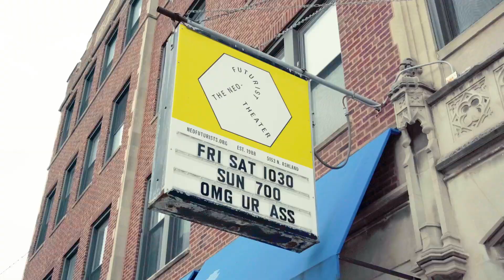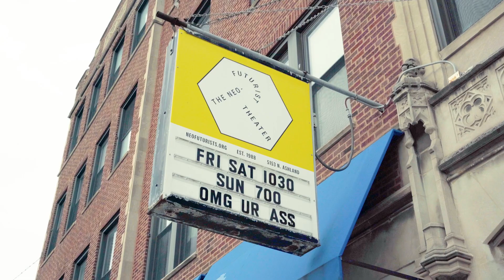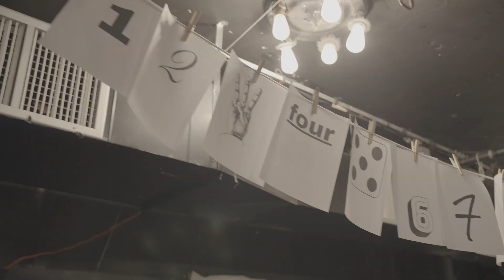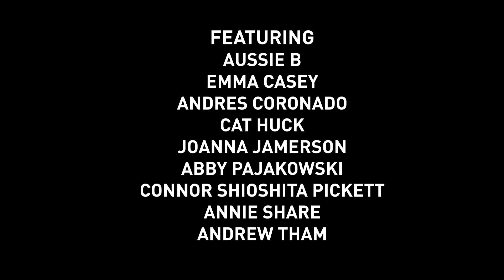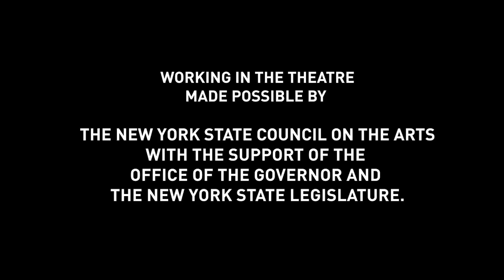Working in the Theatre: The Neo-Futurists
The Neo-Futurists create work, unlike any other theatre experience you've seen before. And that's sort of the point, as part of their mission is to create work that embraces those unreached or unmoved by conventional theater.

Follow our journey of their weekly show, The Infinite Wrench, and look at their approach to  performance art blending theatre, storytelling, and honesty. Discover how this ensemble pushes artistic boundaries, challenges traditional narratives, and includes audiences with their unique brand of immersive storytelling. AND has an incredible time doing it.

About the American Theatre Wing's Working in the Theatre Series:
Working in the Theatre is The Wing’s Emmy® Nominated documentary series produced to entertain audiences by revealing theatre’s inner-workings, profiling industry luminaries, and taking a closer look at unique stories that surround important work.

For more information on the American Theatre Wing's Working in the Theatre Series